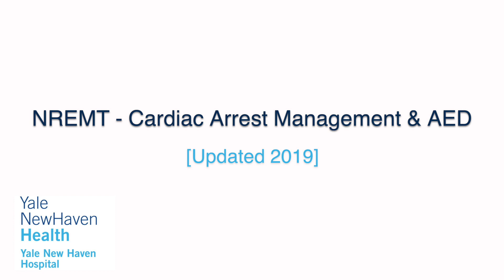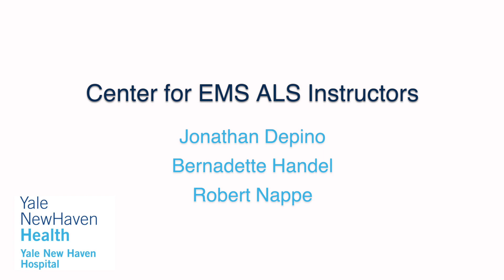National Registry EMT Cardiac Arrest Management/AED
This is a ten(10) minute station where you will be evaluated on your treatment of a patient found in cardiac arrest